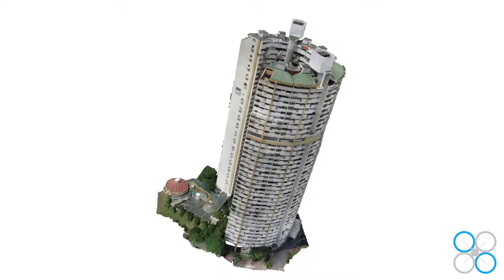3D Modelling Photogrammetry